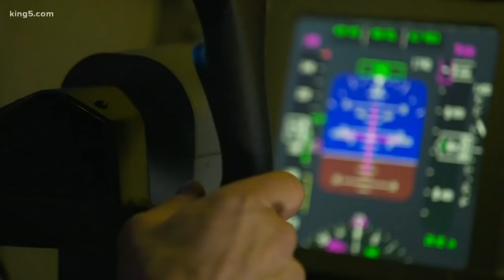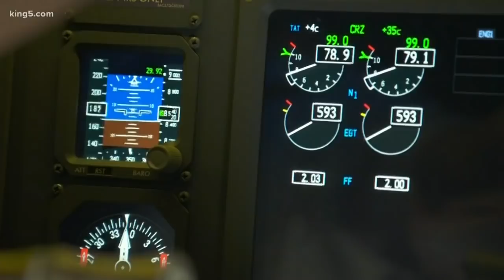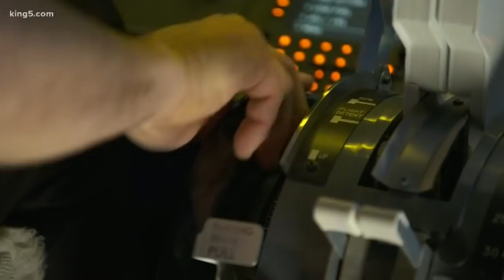Boeing 737 simulator helps us understand final minutes before deadly crash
A flight instructor in a Boeing 737 simulator shows what it may have been like in the cockpit before the deadly crash of an Ethiopian Airlines Boeing 737 Max on Sunday.